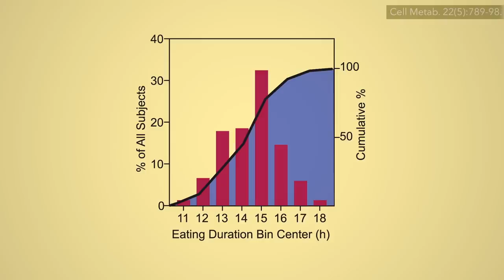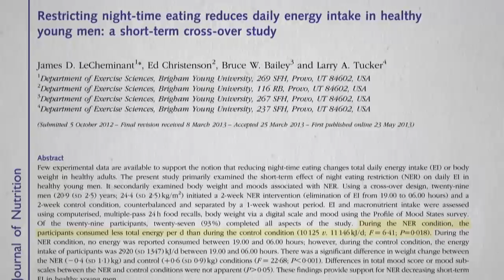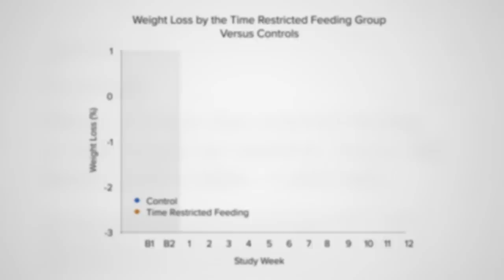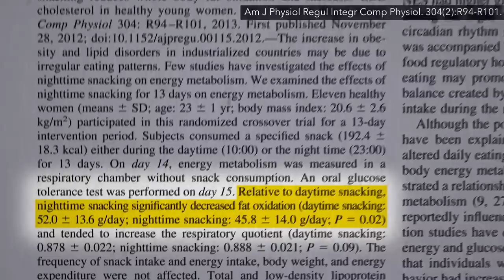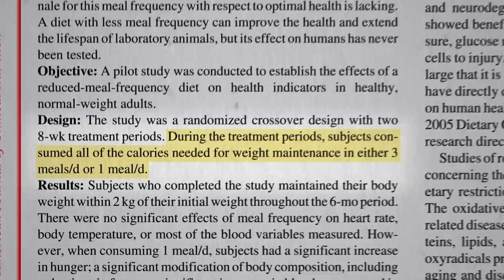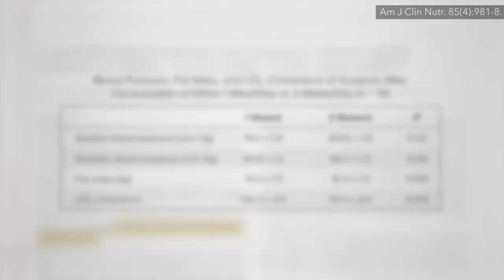Time Restricted Eating Put to the Test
Are there benefits to giving yourself a bigger daily break from eating?

Isn’t that mindblowing about the circadian rhythm stuff? Calories in the morning count less and are healthier than calories in the evening. So if you’re going to skip a meal to widen your daily fasting window, skip dinner instead of breakfast. I’ll get to the best-of-both worlds study next in The Benefits of Early Time-Restricted Eating

If you missed any of the previous 12 videos in this fasting series, here they are:
• The 5:2 Diet and the Fasting-Mimicking Diet Put to the Test

If you missed my last video of the day, it’s the exciting announcement that How Not to Diet is hitting shelves on December 10. Check out the book trailer [here], and you can still pre-order the book to get it right when it comes out.

Have a question about this video? and someone on the NutritionFacts.org team will try to answer it.

Want to get a list of links to all the scientific sources used in this video? You’ll also find a transcript and acknowledgements for the video, my blog and speaking tour schedule, and an easy way to search (by translated language even) through our videos spanning more than 2,000 health topics.

Image credit: Monoar Rahman Rony / pixabay